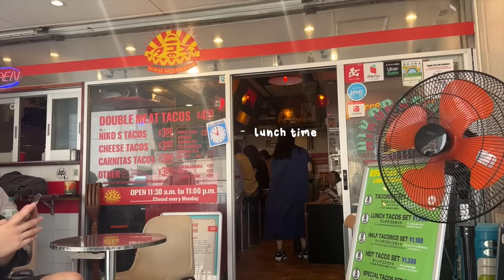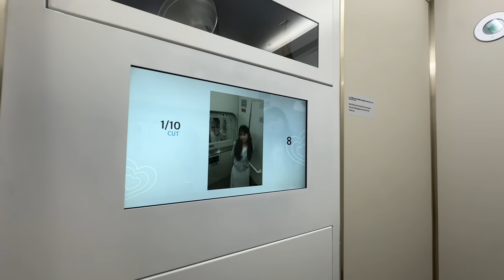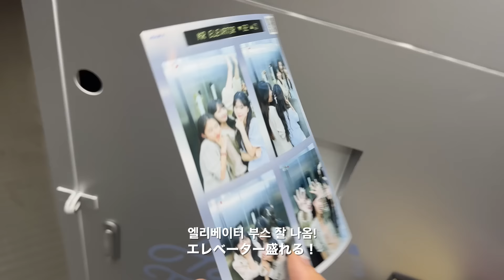ENG)大学生の期末１週間こんな感じ,,,📓ft.夏風邪🤧NEXZグッズ開封会, 大学besties再集結!!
沢山の愛をありがとうございました泣　また次もこういうアイテム出せたら嬉しいなあ、、

ExpressVPNが 3ヶ月無料に📲

🌼字幕翻訳
他の言語の翻訳が可能な方はこちらでお願いします🙇‍♀️🥺

年齢       22
国   　 🇰🇷
専攻     国際経営
編集アプリ  final cut pro

Track : Sakura Romance

GOD BLESS